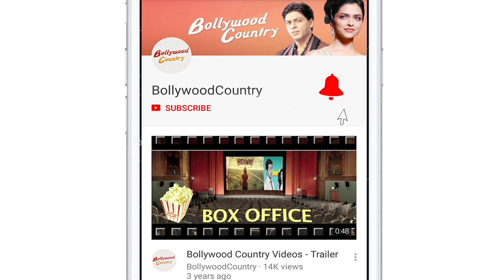Rajkummar Rao shares unseen picture with wife Patralekhaa on their one month anniversary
It's been one month since actor Rajkummar Rao and Patralekhaa married. Rajkummar shared a candid picture of himself with his wife Patralekhaa on the one-month anniversary.